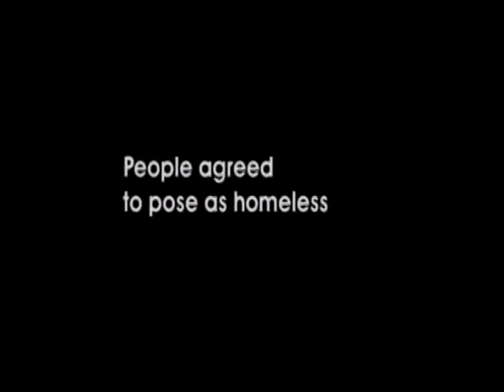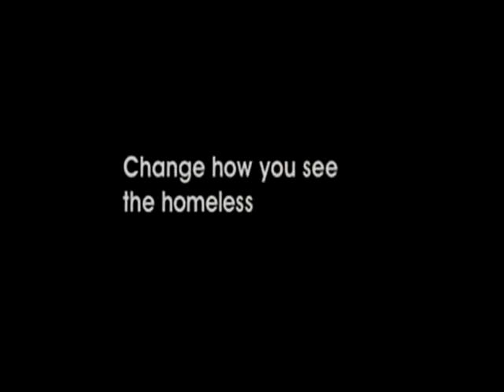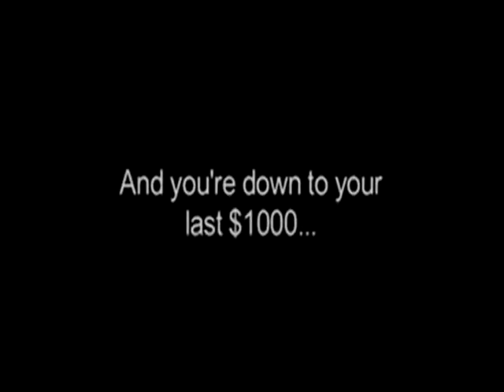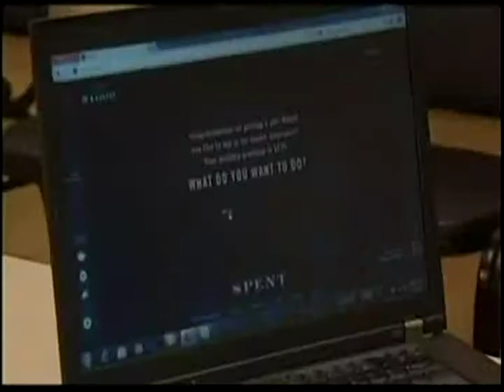Homeless and Invisible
The Empowerment Doctor talks about homelessness and the way the city view people.  and view her video...